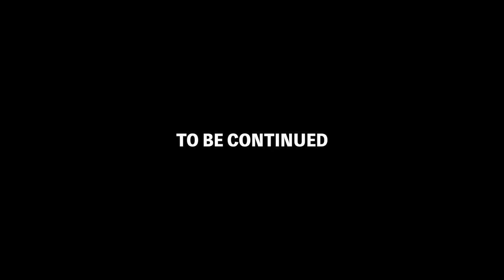SAMOYED PUPPY VS. GIANT MONKEY!!